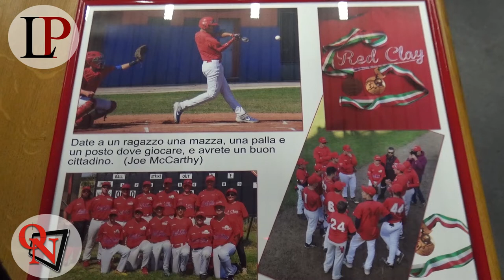CASTELLAMONTE – Riconoscimento in Comune ai giovani Under 15 dei Red Clay